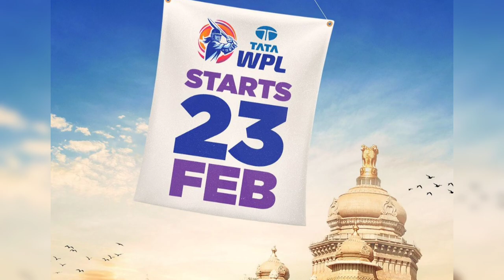ये सितारे perform करेंगे WPL में | WPL: stars ने इतनी ली fees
Delhi Capitals Final Squad :-
1. Alice Capsey
2. Arundhati Reddy
3. Jemimah Rodrigues
4. Jess Jonassen
5. Laura Harris
6. Shafali Verma
7. Radha Yadav
8. Shikha Pandey
9. Marizanne Kapp
10. Sneha Deepthi
11. Poonam Yadav
12. Meg Lanning
13. Minnu Mani
14. Taniya Bhatia (wk)
15. Titas Sadhu

UP Warriorz Final Squad :-
1. Alyssa Healy (wk)
2. Sophie Ecclestone
3. Deepti Sharma
4. Tahlia McGrath
5. Anjali Sarvani
6. Rajeshwari Gayakwad
7. Parshavi Chopra
8. Shweta Sehrawat
9. S. Yashasri
10. Kiran Navgire
11. Grace Harris
12. Lauren Bell
13. Laxmi Yadav

Mumbai Indians Final Squad :-
1. Harmanpreet Kaur
2. Amelia Kerr
3. Pooja Vastrakar
4. Yastika Bhatia
5. Amanjot Kaur
6. Saika Ishaque
7. Hayley Matthews
8. Chloe Tryon
9. Humaira Kazi
10. Issy Wong
11. Nat Sciver-Brunt
12. Jintimani Kalita
13. Priyanka Bala

Royal Challengers Bangalore Final Squad
1. Smriti Mandhana
2. Sophie Devine
3. Ellyse Perry
4. Renuka Singh
5. Richa Ghosh (wk)
6. Indrani Roy
7. Shreyanka Patil
8. Kanika Ahuja
9. Heather Knight

Gujarat Giants Squad Final Squad
1. Beth Mooney (wk)
2. Ashleigh Gardner
3. Harleen Deol
4. Dayalan Hemalatha
5. Laura Wolvaardt
6. Sneh Rana
7. Tanuja Kanwar
8. Shabnam Shakil

Picture & video credit: indiancricketteam, icc

Music Courtesy :
Cloud Nine by Hayden Folker |
/ hayden-folker